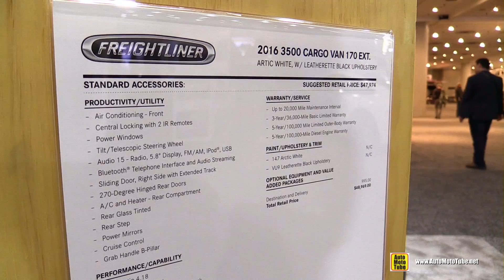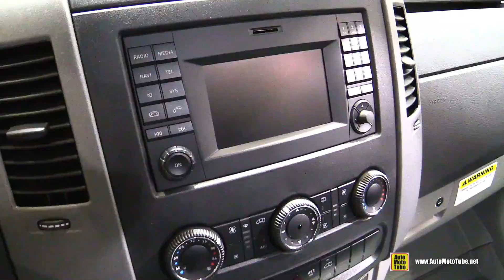2016 Freightliner 3500 Cargo Van 170 Ext - Exterior and Interior Walkaround - 2017 NY Auto Show